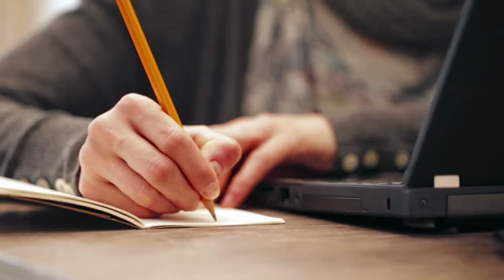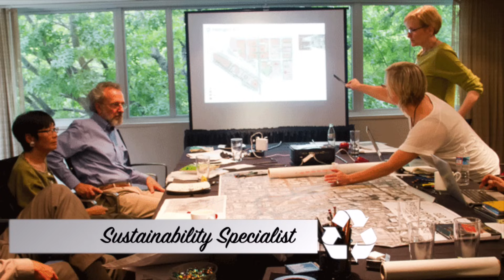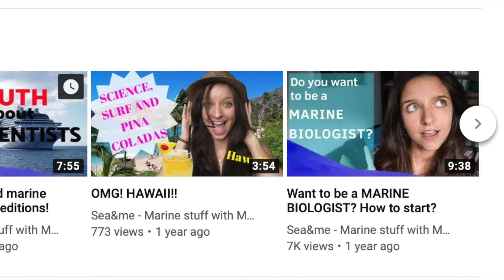TOP 12 CAREERS for Environmental Majors // Career Series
This video discusses my TOP 12 CAREERS for Environmental Majors and choosing a major. Watch this if you are going to college for environmental science!

Jobs discussed in this video:
1. Environmental Scientist
2. Policy Analyst
3. Environmental Educator
4. Environmental Planner
5. Environmental Engineer
6. Sustainability Specialist
7. Environmental Activist
8. Marine Biologist
9. Conservation Officer
10. Animal Caretaker
11. Project Manager
12. Research Technician

SONG: Sarcastic Sounds - Losing Time